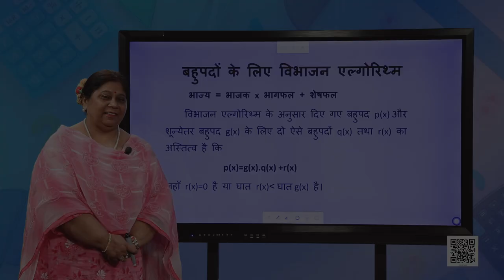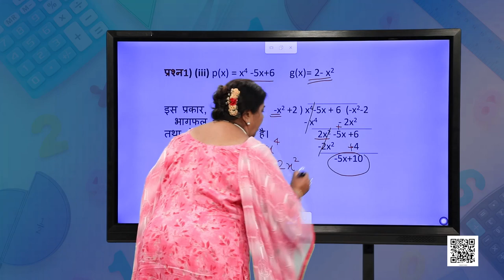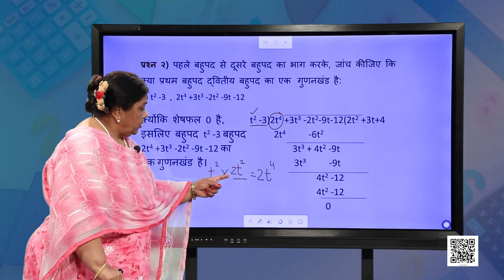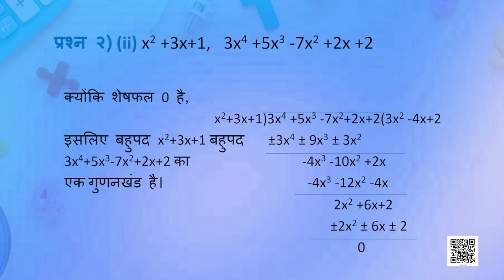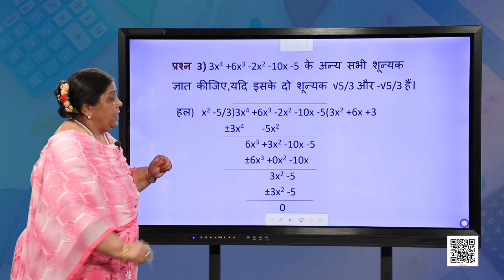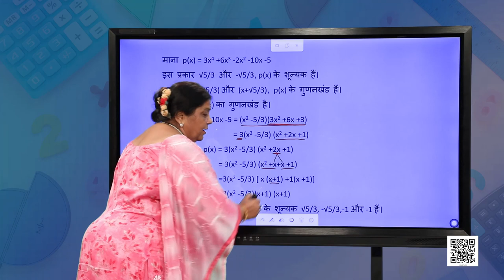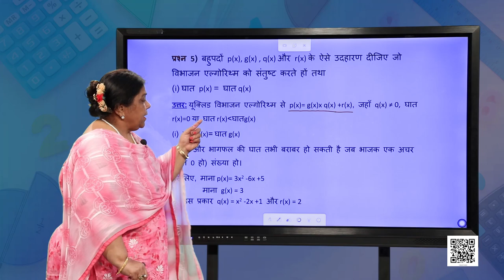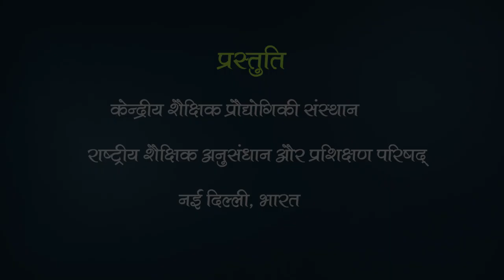कक्षा १० : गणित : पाठ-2 : बहुपद भाग-3